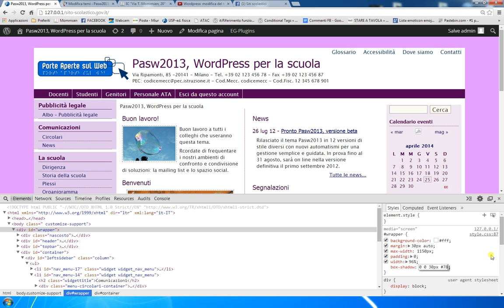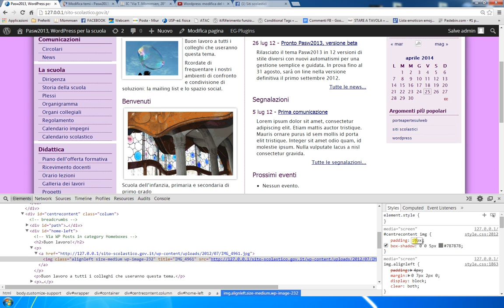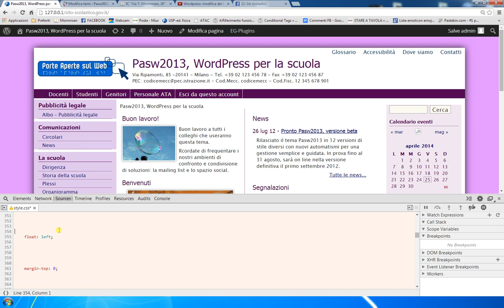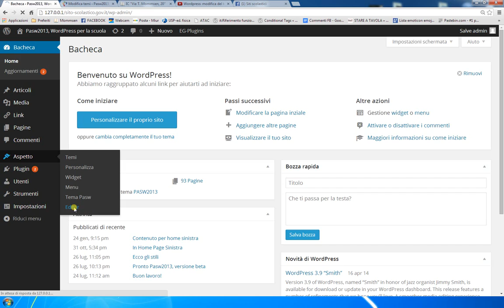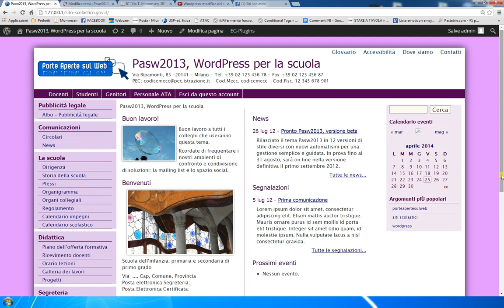Sito con stile 1: applicare ombreggiature con il tag box-shadow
Si spiega come applicare delle ombreggiature a diversi elementi della pagina web per ottenere un effetto tridimensionale.